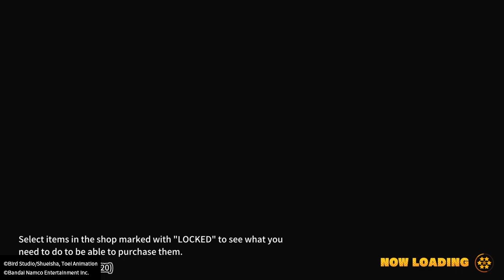DRAGON BALL: THE BREAKERS bro lost for the team